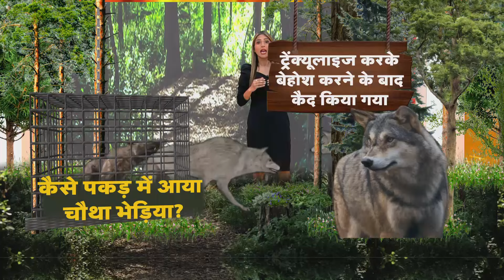भेड़ियों ने ली 9 मासूमों की जान, क्या अभी और भी मासूम बनेंगे शिकार ? | R Bharat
बहराइच में 'ऑपरेशन भेड़िया' अभी भी जारी है. गुरुवार को एक आदमखोर भेड़िए को पकड़ा गया. अभी तक चार भेड़िए वन विभाग की पकड़ में आ चुके हैं. वन विभाग की 16 टीमें 35 गांवों में इनकी तलाश में जुटी हैं. अभी तक भेड़ियों के हमले से आठ बच्चे और एक बुजुर्ग महिला सहित नौ लोगों की मौत हो चुकी है..